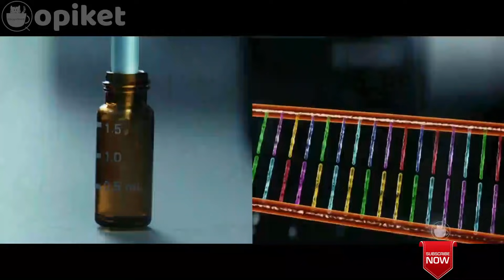ALUR CERITA : The Tomorrow War - Mager Nonton Film Aksi Terbaik 2021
Halo semua, ini adalah video alur cerita film aksi terbaik di tahun 2021 ini (well itu menurut Qopiket ya ^^ karena di tahun ini, baru film action inilah yang bikin deg-deg ser Qopiket ampe ampe di akhir film..) "The Tomorrow War".

Ulasan cerita lengkapnya bisa kamu tonton di video ya. Tonton sampe selesai ^^
Btw di film ini ada Bpk. SBY nya loh ^^ coba tebak dimenit berapa beliau muncul? Klo ketemu tulis di kolom komentar ya ^^